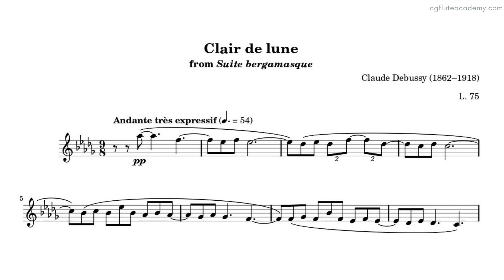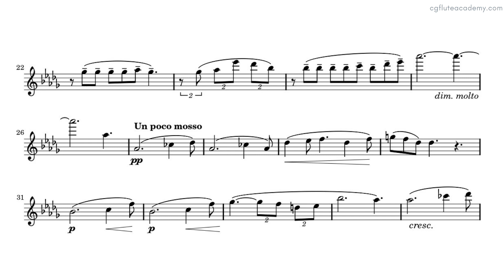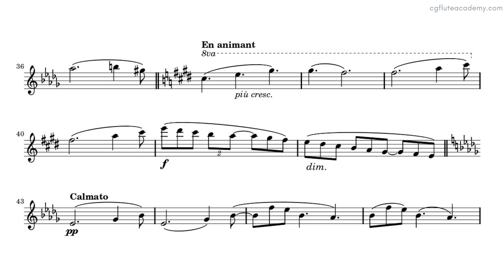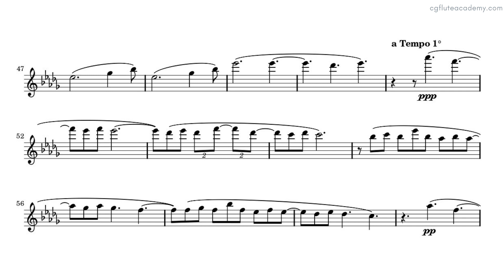Claude Debussy – Clair de lune ♩. = 54 (Actual Speed) Flute & Piano midi with metronome